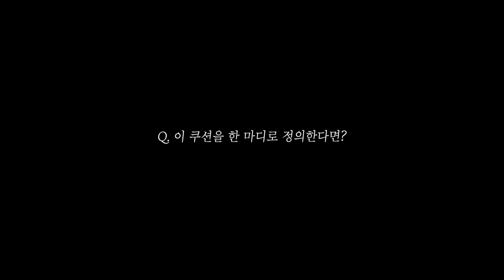Atomy-艾多美黃金膠原蛋白精華氣墊粉餅-24小時特寫拍攝！韓文版- 애터미 공식 유튜브 채널 24시간 밀착촬영🎥 애터미 골드 콜라겐 앰플 쿠션✨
Atomy-艾多美黃金膠原蛋白安瓶氣墊粉餅

📣“黃金膠原蛋白安瓶氣墊粉餅”

🔸美白/改善皺紋/防紫外線

🔸SPF45, PA++

🔸 含有黃金+膠原蛋白

🔸 360度全方位閃耀

🔸24小時持久力

🙆🏻‍♀️‍特點: 黄金和膠原蛋白碰撞💥通過微细電流提高肌膚生理機能循還周期，促進肌膚快速再生！❤️ 讓你的肌膚更有弹性！️

🙆🏻‍♀️‍特點:大馬士革玫瑰给你嬌嫩的肌膚補充水分，内含豐富的兒茶素，花青素！保湿镇定肌膚。

🙆🏻‍♀️‍特點: 精巧的精油搭配，讓你的肌膚光滑细腻，24小时给你完美妆容！

01號 粉紅象牙色(冷色調~臉色偏暗黃適用

02號 象牙色暖色調~膚色偏白肌膚易泛紅適用

03號 米色暖色調~膚色偏黑肌膚易泛紅適用

大套装：3個粉盒+9個粉芯+9個粉撲

韓元99000 PV50000

小套裝:1粉盒+3粉芯+3粉撲

韓元34800元 PV14000

Join us!

WeChat ID: sandihsu33
部落格: